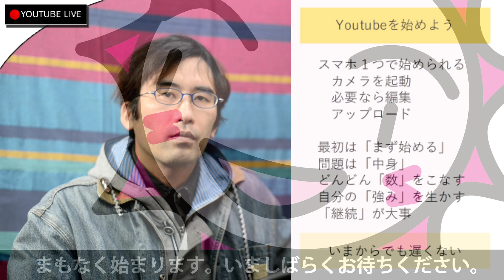【初心者向け】Youtubeを始めるにあたって気をつけるポイント！知識や知恵を広めるために労働組合の視点から #267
今回はYoutubeを始めたい、始めようと思っているみなさんに向けて気をつけてほしい５つのポイントをお話しします。
私たちは、自分の得た知識や知恵を世の中に広めたいと思っています。YouTubeはそのためのツールです。
きっかけは、人それぞれだと思いますが、躓く点は共通ではないでしょうか。

スマホ：HUAWEI Mate 20 Pro

ミニ三脚：Manfrotto ミニ三脚 PIXIシリーズ PIXI EVO

スマホホルダー：Neewer スマートフォンホルダー 垂直ブラケット

にいがた青年ユニオンは
若者の感性を活かして運営する
新潟発の労働組合。
宇宙人、未来人、超能力者も、
誰でも入れるユニオンです。
楽しくやっているので、
個人的感想に偏ります。

にいがた青年ユニオン
▼ ホームページ ▼

もうひとつのチャンネル「にいがた青年ユニオンの休憩室」

メールフォームとラインアカウントがあります！

活動に欲しいものリスト公開中！